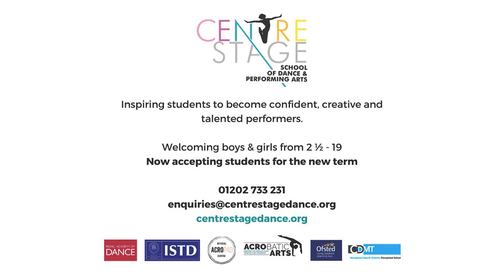Centre Stage: The Capturing of Wendy from 'Peter Pan'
The Capturing of Wendy from our recent production “Peter Pan: Adventure to Neverland” at Lighthouse in June 2022.

Centre Stage is CDMT recognised & Ofsted registered
This outstanding school also offers a broad spectrum of classes with highly qualified, experienced RAD, ISTD, LCM and ACROBATIC ARTS trained teachers.